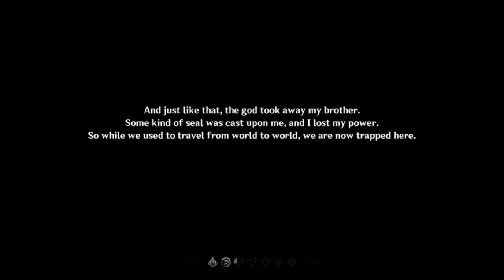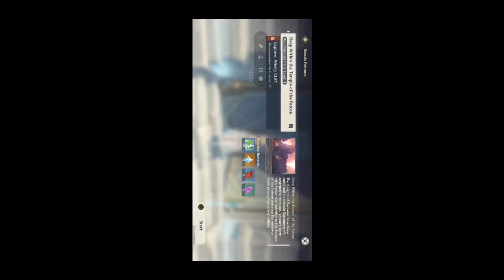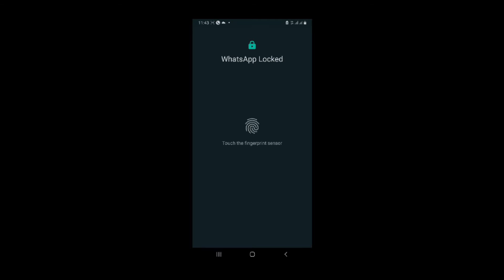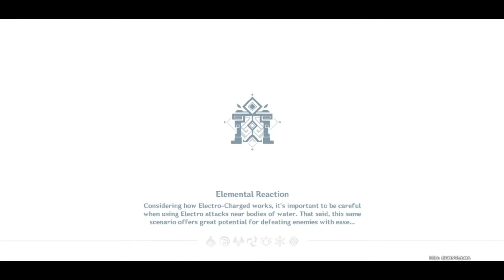Genshin Impact - Unlocked Amber & Kaeya | 2 Hours Gameplay | Video#1 | Non-Copyrighted Gameplay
BEAUTIFUL VISUALS

SOOTHING SOUNDTRACK

Play together with friends across various platforms to trigger more elemental action, tackle tricky boss fights, and conquer challenging domains together to reap rich rewards.

SUPPORT